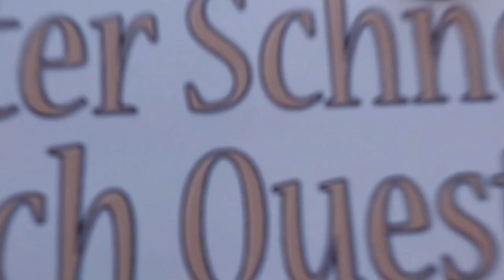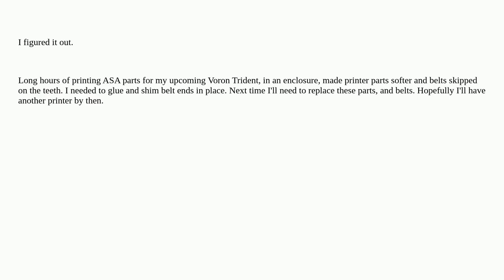3dprinting: What could have caused both belts becoming lose?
What could have caused both belts becoming lose?

A special thanks goes out to the community

  prusa-i3 repair belt